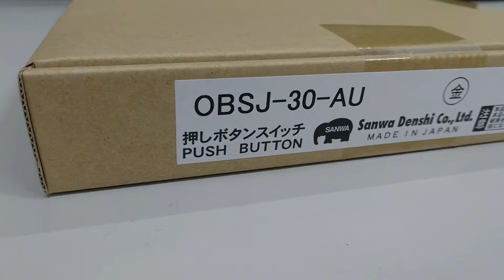SANWA OBSJ-30-AU 三和按鈕-鏡面金